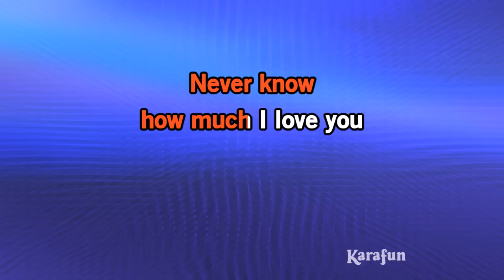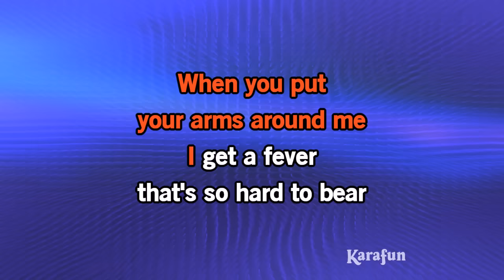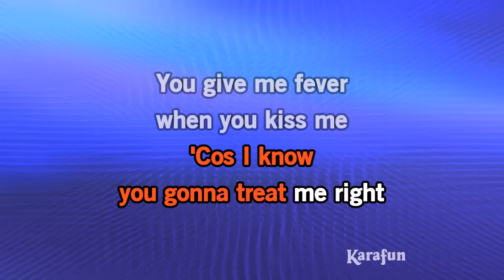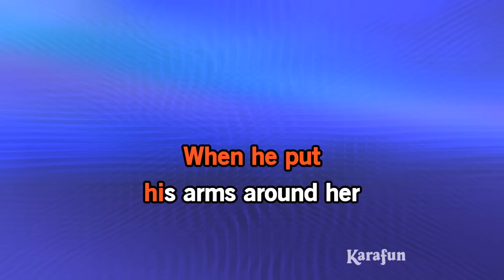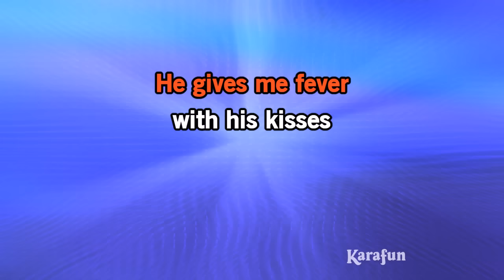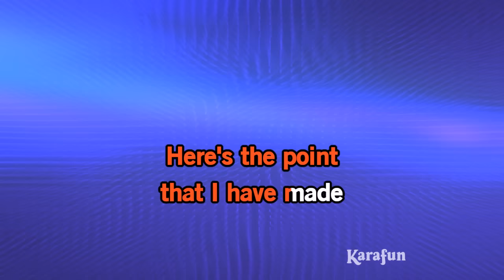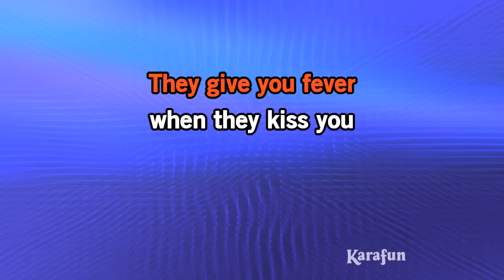Fever - Elvis Presley | Karaoke Version | KaraFun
ℹ️ This version contains a low volume vocal guide to help you learn the song. The karaoke version without the vocal guide is available This recording is a cover of Fever as made famous by Elvis Presley. This version is not the original version, and is not performed by Elvis Presley. This instrumental/playback version contains a vocal guide, the lyrics and backing vocals.